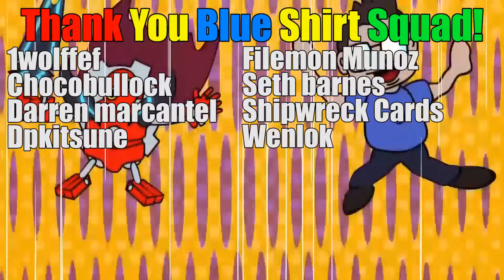Paleozoic, Swordsoul, Lightsworn, & More! Yu-Gi-Oh! Top Deck Profile sAugust 2024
Another round of insanely fun decks! What do you think about these winners!?

Sources
zephyr wargames yugioh